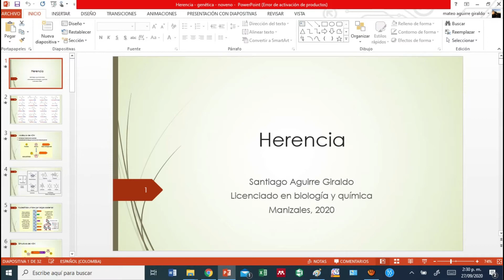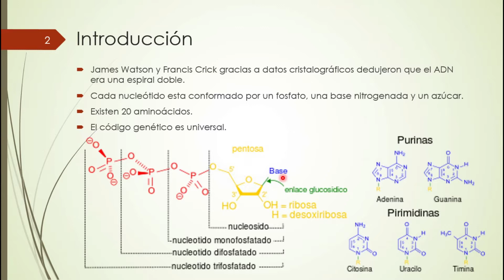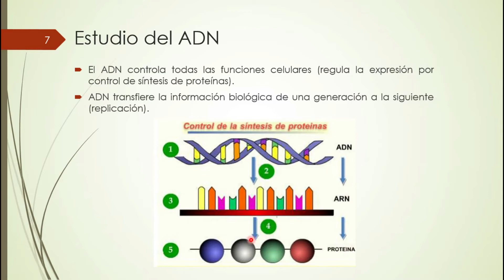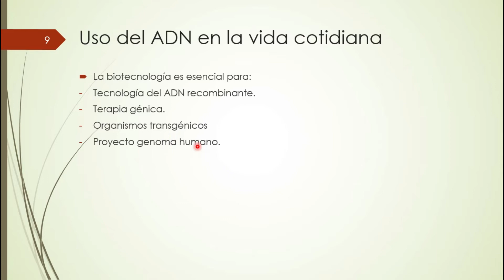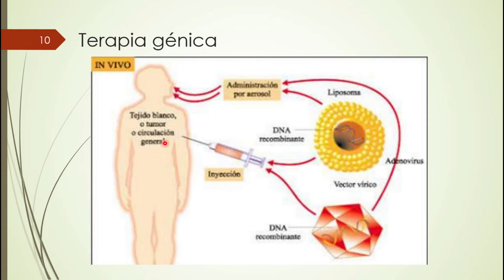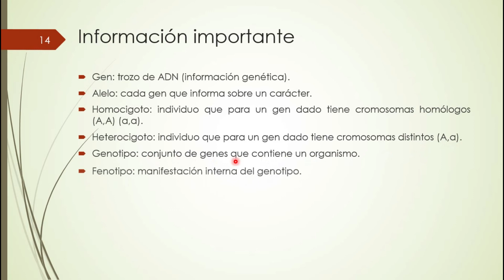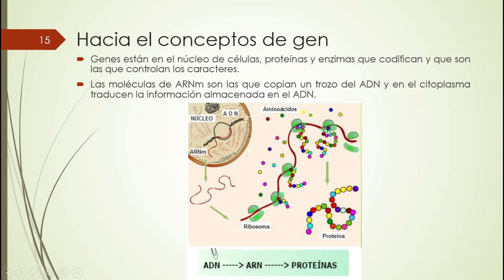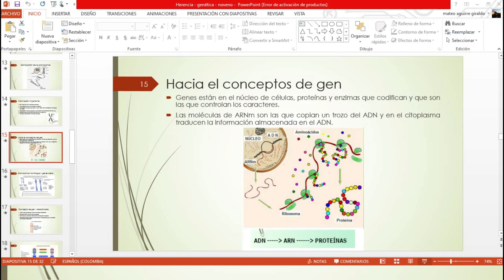Herencia - parte I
Se da una descripción de todos los conceptos centrales relacionados con la herencia.